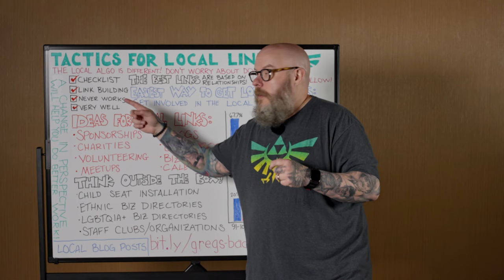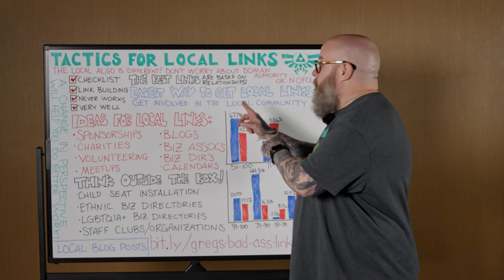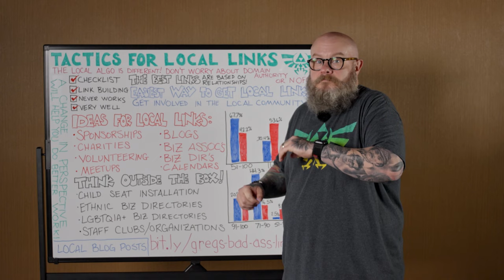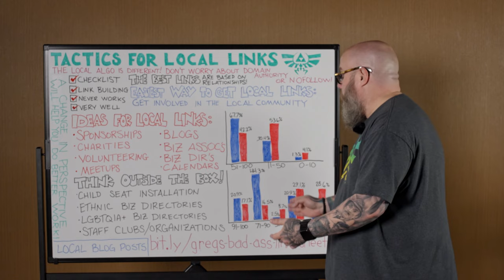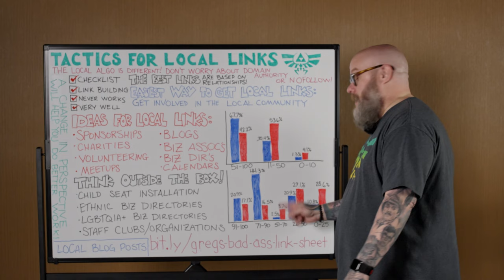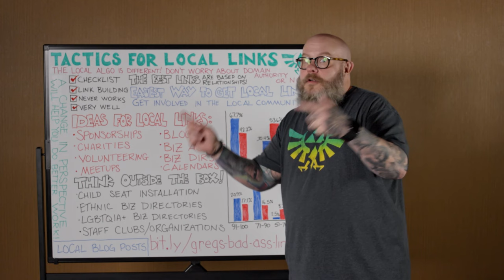Easy to Implement Tactics for Local Link Building — Whiteboard Friday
Google’s local algorithm demands different tactics for link building. And even if you don't need local SEO, local link building strategies can still give you a different perspective and improve your work. In today’s episode, Greg walks you through some of these strategies.